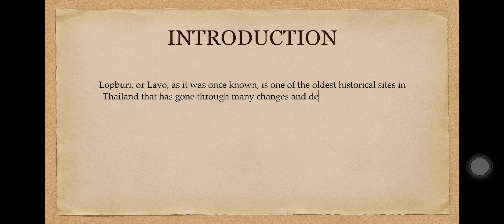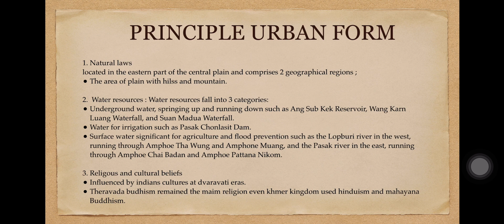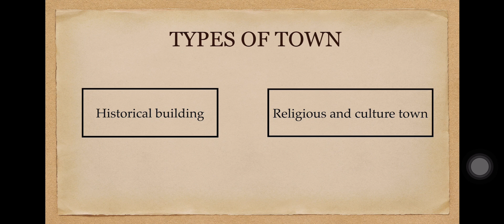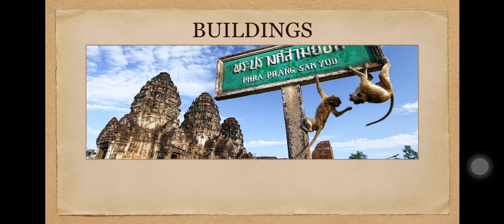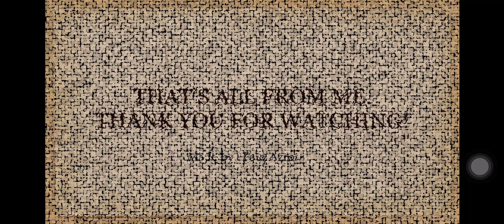LOBHURI THAILAND, faiqnajmi A20BE0056